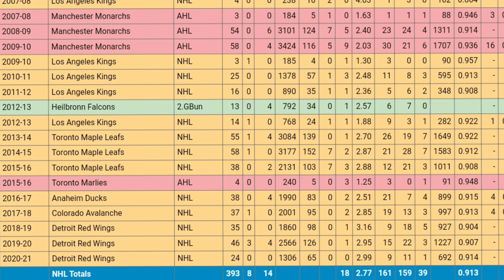NJ Devils SIGN Hamilton & Bernier /TRADE Will Butcher plus pick to Buffalo Sabres!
The New Jersey Devils made some HUGE SIGNINGS for the start of Free Agency. The Devils Signed Dougie Hamilton who was the most sought after Defenseman & Goaltender Jonathan Bernier from the Detroit Redwings. They also made a TRADE with the Buffalo Sabres  trading Defenseman Will Butcher plus a 2022 5th round draft pick. Does this mean the NJ Devils will add more? There's rumors of them looking at bringing in a top 6 forward with names like Saad and Vladimir Tarasenko still looking to be traded from the St Louis Blues.

hockey skatedown